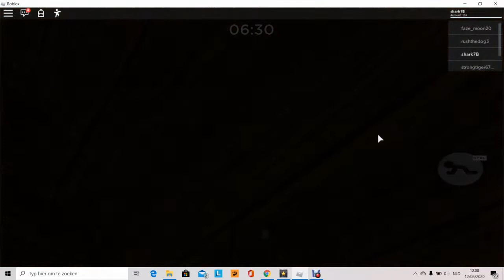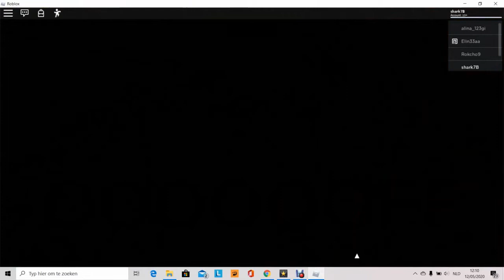MINITOON : Piggy !!!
MINITOON : PIGGY  How to escape before it spawns Gameplay, tricks, skins and new maps

Minitoon created Piggy. While we wait for Piggy 2 and see some Piggy leaks let's enjoy the original Roblox Piggy by Minitoon
fan of kreekcraft HellotsVG clonnygames dutchtuber